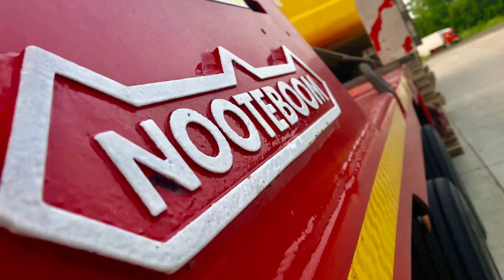DCS Logistics Abnormal Load Escort Services